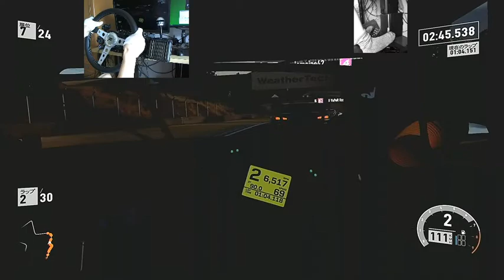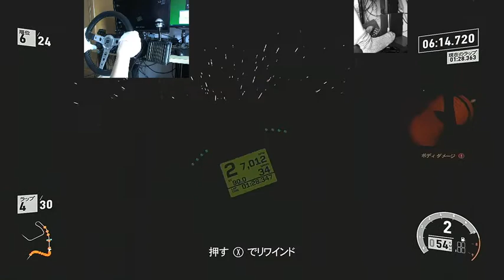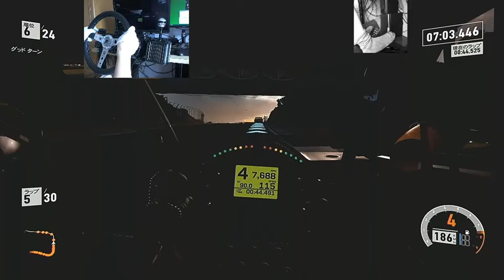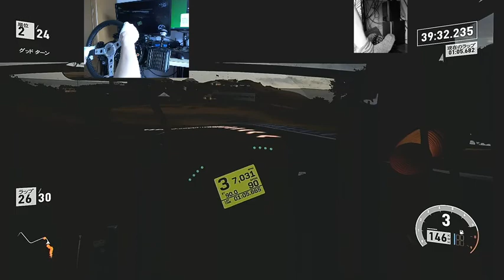Mazda Raceway Laguna Seca Full Circuit - 2015 Mercedes-Benz #9 Erebus Motorsport E63 AMG V8 Supercar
Mazda Raceway Laguna Seca Full Circuit
2015 Mercedes-Benz #9 Erebus Motorsport E63 AMG V8 Supercar